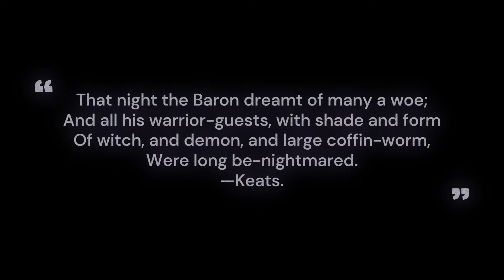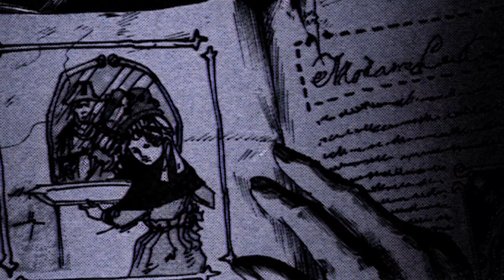H.P. Lovecraft - "The Outsider" | Cosmic Horror Story | Lovecraftian Weird Fiction Audiobook